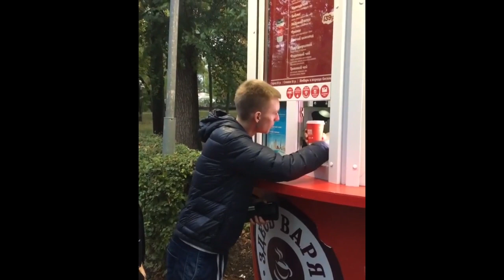NVN vines - Подборка вайнов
Автор: NVS_VINES